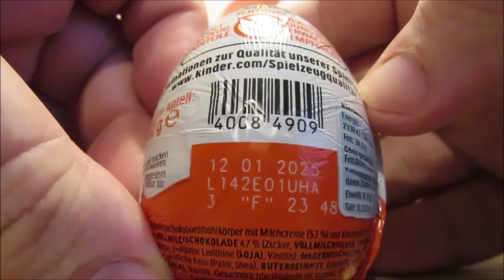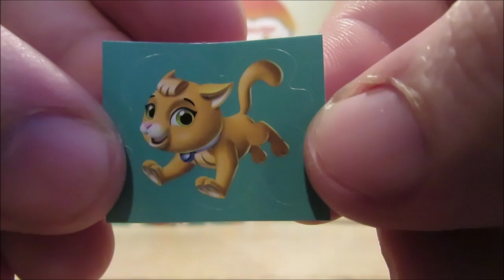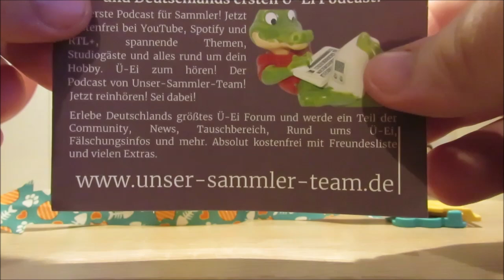Jeden Tag ein Ü-Ei – Tag 316 – 11.11.2024